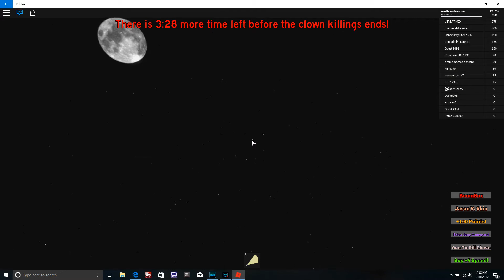ROBLOX - ANNUAL CLOWN KILLINGS!!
Time for Roblox Annual Clown Killings game play!

About Us:
We're a family of four with a love for the outdoors, claw machines, toys and having fun!  You never know what adventure we will take you on next!  On our family friendly vlog channel you'll find us doing all the things we love including playing games, especially claw machines, challenges, family vlogs, stunts and taste tests. We like to go to amusement parks, going on rides, the beach and the boardwalk.  Michael and Lindsey love to review toys and collect a wide array of products including Beanie Boos and anything kawaii and plush, Hot Wheels, Animal Jam, Roblox, Emoji, Shopkins, Transformers, R/C remote control and interactive toys, Schleich figures and many other collectibles.  Michael's favorite things include short course trucks like Traxxas, Jurassic World and anything dinosaur related.  Lindsey's favorite things include doll collecting, Barbie, art, Disney Descendants movie and everything kawaii.  We'll also take you on family road trips, shopping hauls, toy hunts, treasure hunts, arcade adventures and all of the awesome toy and product events we go to.